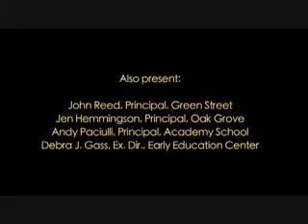Brattleboro Town School Board Mtg 6/19/13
Brattleboro Town School Board Meeting 6/19/13